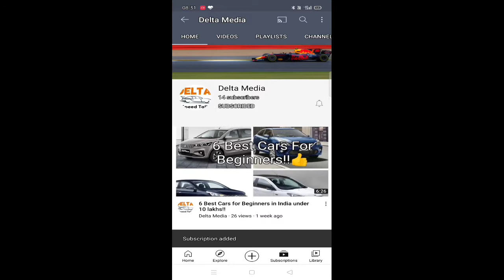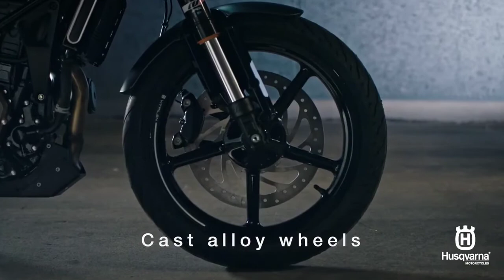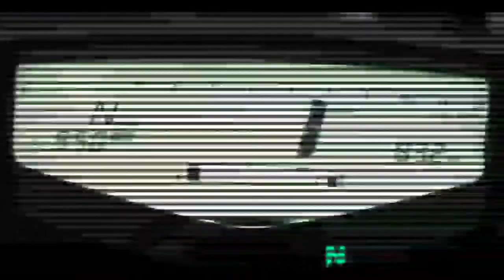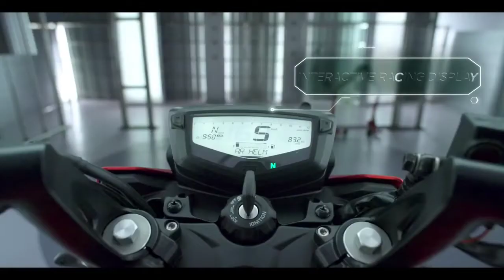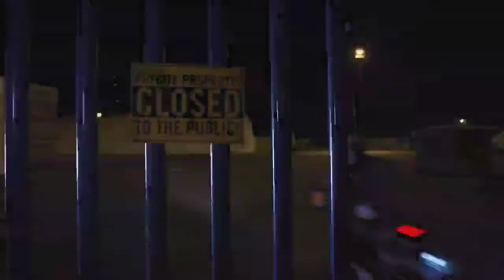5 Best Naked Bikes Under 2 Lakhs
All the best Naked Bikes under 2 lakhs